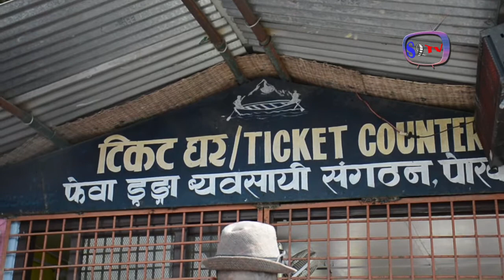2075 New Year Life in Pokhara, Lakeside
2075 New Year Life in Pokhara, Lakeside